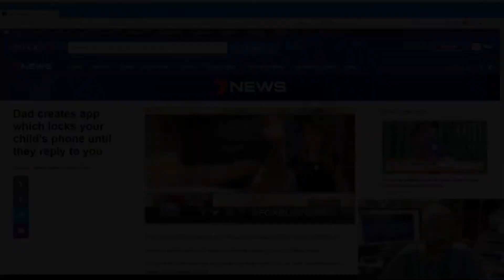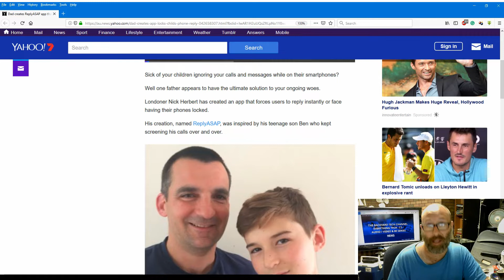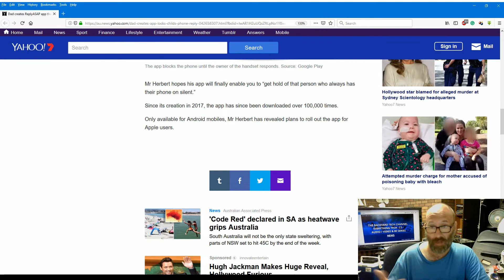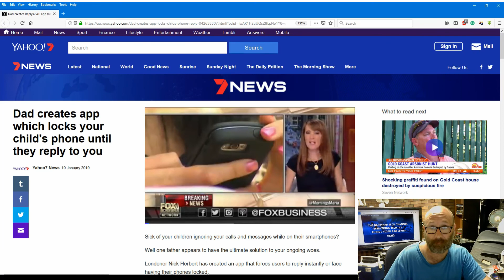News - Dad creates an app that locks your child phone until they reply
A London father has created an app that locks your child's smartphone until they reply to you.